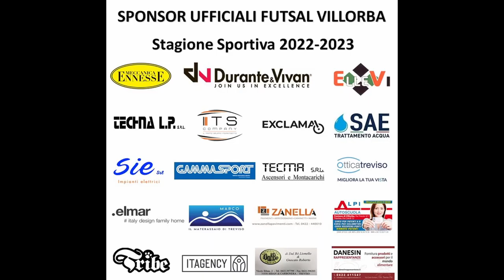Serie A2 2022/2023 - Futsal Villorba - Fenice VeneziaMestre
Serie A2 2022/2023 - Giornata 20 - Futsal Villorba - Fenice VeneziaMestre